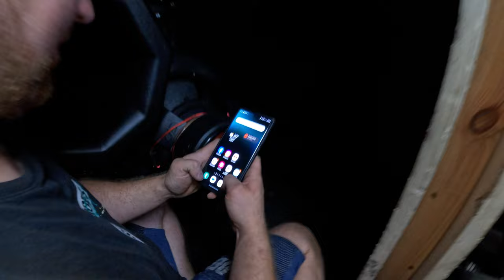Audiostatus Day #17 Briedis vėl be salono.